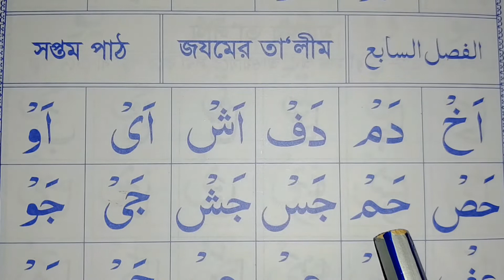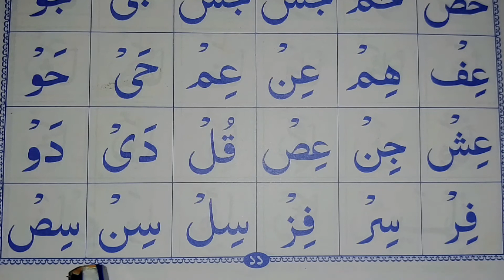আরবি অক্ষর গুলো জযম দিয়ে পড়তে শিখুন। Learn to read Arabic letters with care